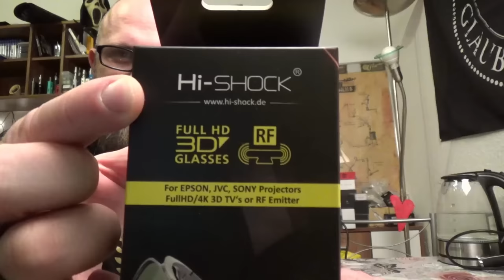Vor Unboxing - Hi-SHOCK